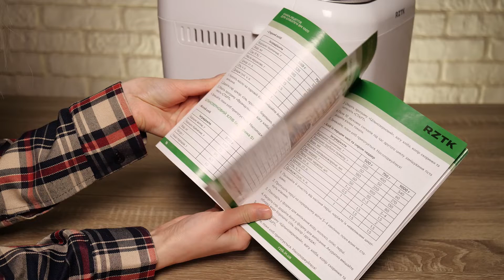Хлібопіч RZTK BM 1000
RZTK BM 1000 – містка хлібопічка з безліччю функцій.